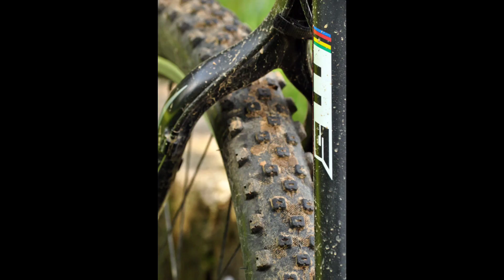25. studenoga 2017. at 22_29